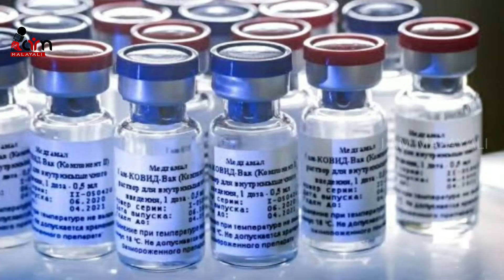First Batch Of Sputnik V Vaccine Released | റഷ്യയുടെ Covid Vaccine ജനങ്ങളിലേക്ക് | I Am Malayali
First batch of Sputnik V vaccine released | റഷ്യയുടെ Covid Vaccine ജനങ്ങളിലേക്ക്

കൊറോണ വ്യാപനം രൂക്ഷമാകുന്ന സാഹചര്യത്തിൽ കോവിഡിനെതിരെ റഷ്യ വികസിപ്പിച്ച വാക്‌സിൻ സ്പുട്നിക്-5 ആദ്യ ബാച്ച് പുറത്തിറക്കി.

Corona news, Corona vaccine, Russian vaccine, Sputnik V